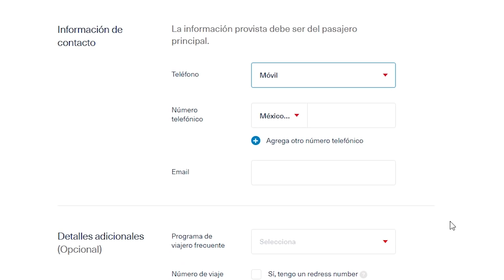Al Aire/ En Confianza: ¿Quieres saber por qué se retrasan los vuelos?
Descubre todo lo que querías saber sobre el retraso de los vuelos en... ¡Al Aire!

¡Sigue a Michelle!